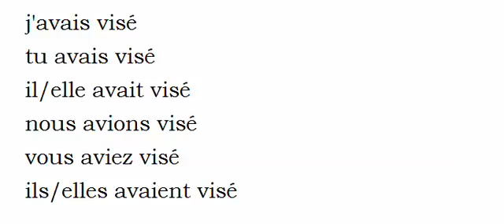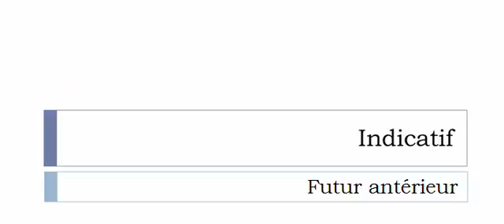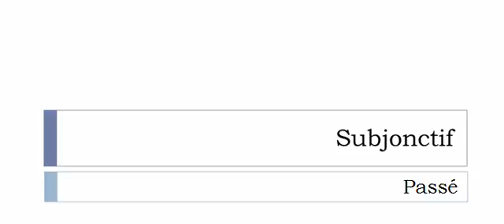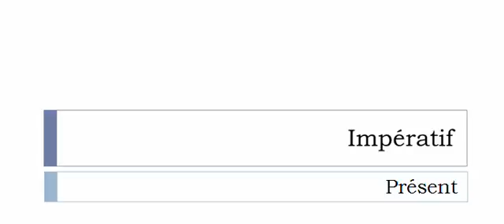الفعل الفرنسية = Viser